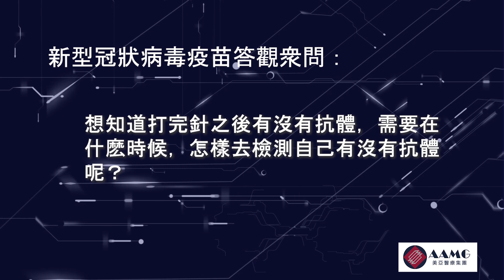（廣東話）新冠疫苗接種答觀衆問 2 | 美亞醫療集團 AAMG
美亞醫療集團資深内科家庭醫生陳鴻傑，繼續為觀衆詳細解答有關新冠疫苗接種的問題。

00:00 影片序幕
00:14 完成兩針疫苗注射，怎樣知道自己是否有抗體？是否還需要做新冠病毒核酸檢測呢？
01:35 打完第一針，下巴出現很癢的紅點，是皮膚過敏還是其他？可否繼續打第二針？
02:20 網上有傳要檢測完才能打疫苗，是否真的呢？孕婦生產后多長時間能注射疫苗？
04:08 有花粉過敏是否適合打新冠疫苗呢？
04:25 之前打過造影針，曾經出現過敏情況，還能不能打新冠疫苗？
04:59 皮膚很容易敏感很容易癢，是否能打新冠疫苗？
05:29 打完莫德納疫苗后出現耳鳴，是否和注射疫苗有關？
07:04 對於過敏的人來説，打莫德納是否比輝瑞要好得多？
07:33 已經完成兩針疫苗注射，接種卡上有個的有效期，是否過後疫苗就不能提供保護？
08:28 疫苗接種第一針打左手，第二針是否可以打右手呢？
09:21 有人建議打疫苗之前要多喝水，打完疫苗之後也要多喝水，是否真的呢？
09:40 想知道打完針之後有沒有抗體，需要在什麽時候，怎樣去檢測自己有沒有抗體呢？
10:04 皮膚過敏打疫苗前是否需要提出來？
10:31 打完針之後可以用熱水敷嗎？

主辦公室:
時間:
從星期一到星期五 9:00 AM - 5:00 PM
星期六 9:00 AM - 12:30 PM